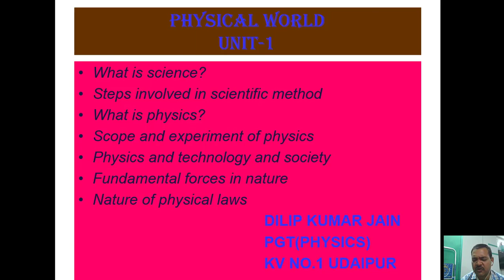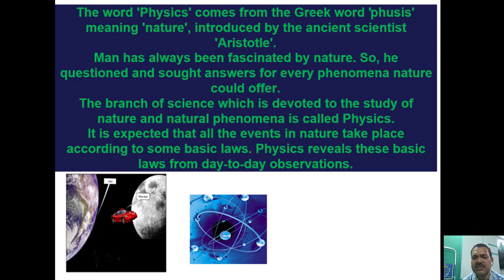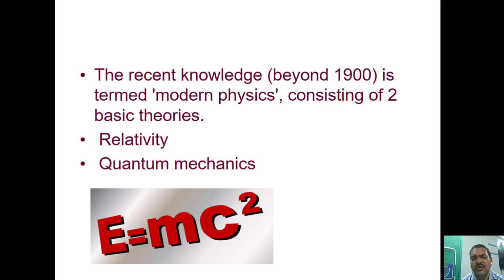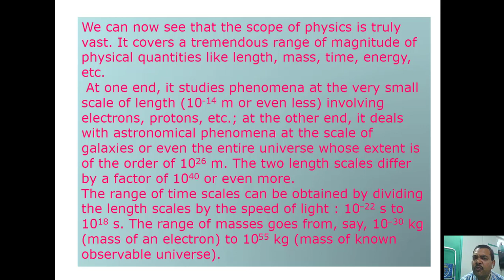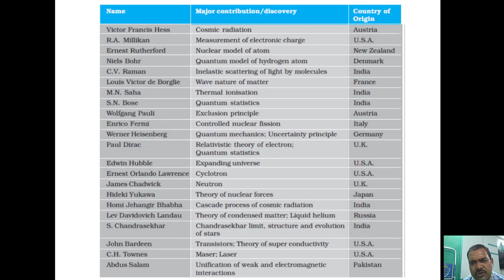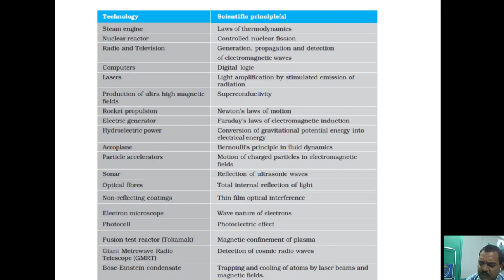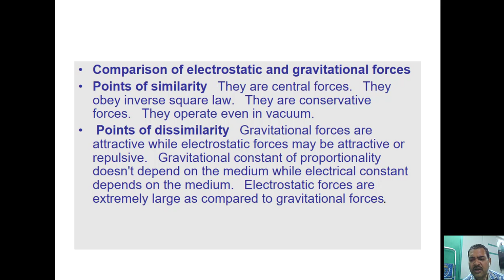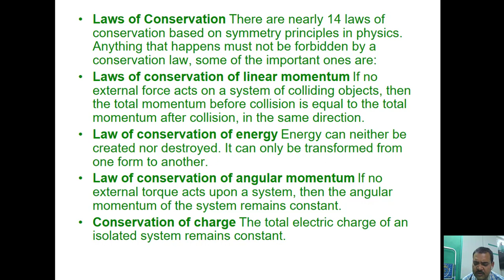class 11 PHYSICS CHAPTER 1 PHYSICAL WORLD